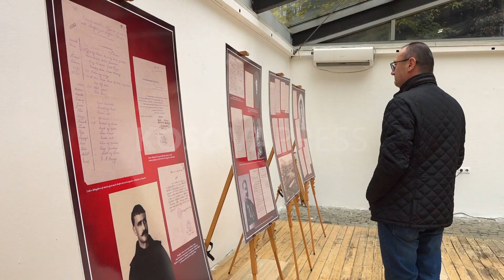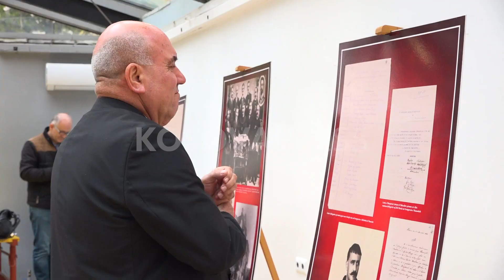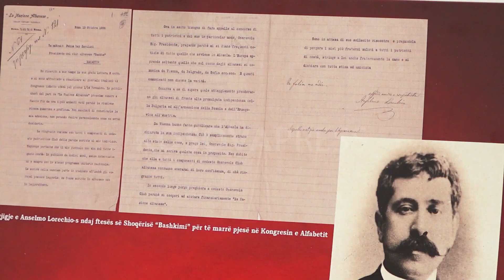“Një komb, një Abc" ekspozitë për nder të Kongresit të Manastirit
“Një komb, një Abc" titullohet ekspozita e cila është hapur sot (e enjte) për publikun në Muzeun e Prishtinës, për nder të 115-vjetorit të Kongresit të Manastirit. Ekspozitë e cila u organizua nga Agjencia Shtetërore e Arkivave të Kosovës në bashkëpunim me Drejtorinë e Përgjithshme të Shqipërisë.

Ekspozita përmban dokumente dhe fotografi të Kongresit të Manastirit, të cilat deri tash kanë qenë të ruajtura në Kongresin e përgjithshëm të Manastirit. Dokumente të cilat nxjerrin në pah përpjekjet për standardizimin për alfabetin e gjuhës shqipe në të gjitha trevat shqiptare.

Me këtë rast, nga Agjencia Shtetërore e Arkivave në Kosovë, Bislim Bislimi u shpreh se Kongresi Manastirit është arritje e kombit shqiptarë për themelimin e gjuhës shqipe. Ai tha se është se është fat që delegatët e kombit e kanë zgjedhur gjuhën latine, dhe sot institucionet po e shkruajnë.